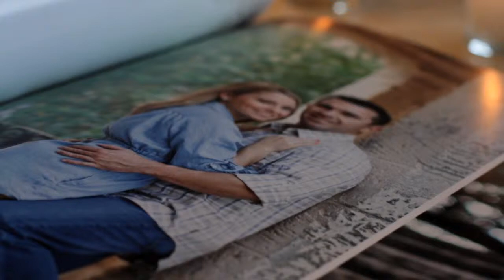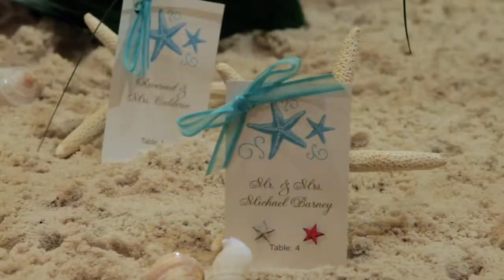Lindsey + Patrick ~ South Florida Wedding Trailer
Meet Lindsey & Patrick, a beautiful couple that wed on February 16, 2013, at the swank Marriott Harbor Beach Resort & Spa in Fort Lauderdale, Florida.

Being from Florida it is no surprise the couple went with a beach inspired wedding, but with Flair!  The girls wore beach appropriate sleeveless cadmium red dresses,  the guys wore grey suits with black tennis shoes.  The bouquets were a soft shades of peach & white roses, the boutonnieres were white calla lilies.  Patrick was dashing in a black suit and Lindsey was simply stunning in a romantic fitted lace gown.

The ceremony took place outside the resort on the terrace with an ocean view.  The beginning of the wedding ceremony was an exchange of their first gifts to each other as husband and wife, a symbol of their love ~ a rose.
The reception was inside the ball room with a romantic, soft lit atmosphere.  The closeness of this couple with their guest was made very clear with the dancing and partying going on.  Only real friends and family can hang like that!  It was a lot of fun!

Congratulations Lindsey & Patrick!